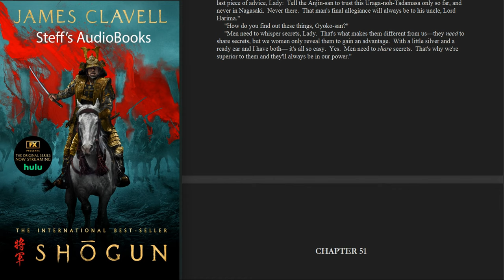James Clavell - Shogun -Book 4 -Chapter 50 -English - AudioBook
"Shogun" is a historical novel written by James Clavell, first published in 1975. Set in feudal Japan in the early 17th century, the story follows the journey of John Blackthorne, an English sailor who becomes embroiled in the political intrigue and power struggles of the samurai class. Through his eyes, readers are immersed in the complex dynamics of Japanese society, culture, and warfare during a time of significant change. As Blackthorne navigates the unfamiliar and often dangerous landscape of Japan, he forms unlikely alliances, confronts personal demons, and ultimately learns the ways of the samurai. "Shogun" is a sweeping epic filled with adventure, romance, and exploration of cultural differences, offering a captivating glimpse into a pivotal period in Japanese history.